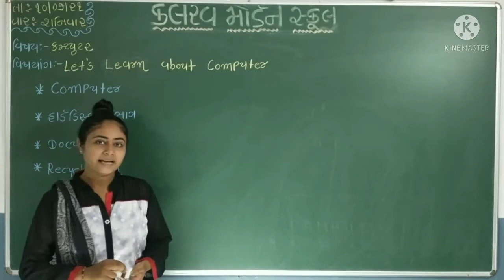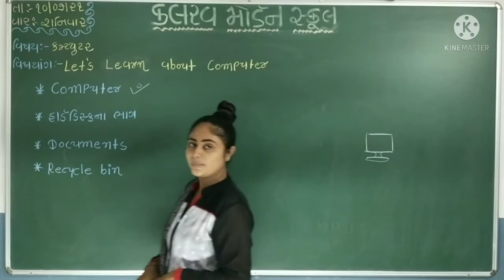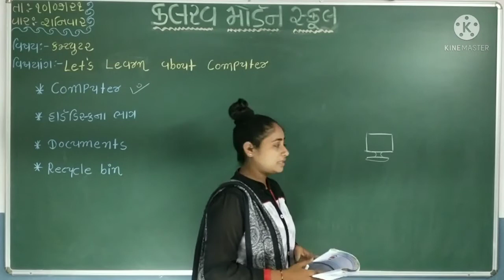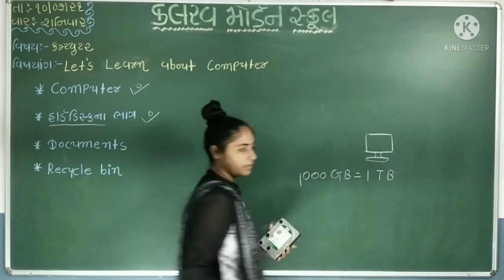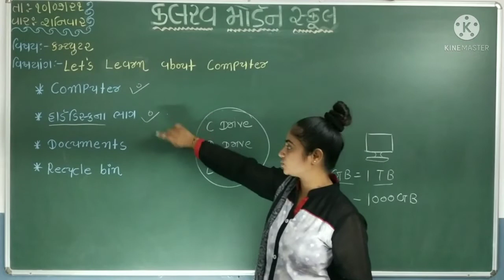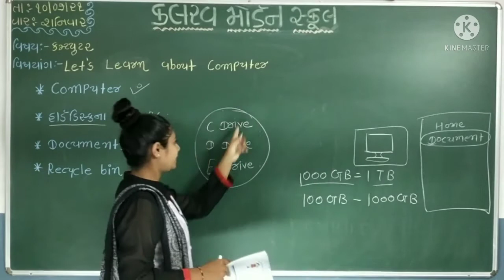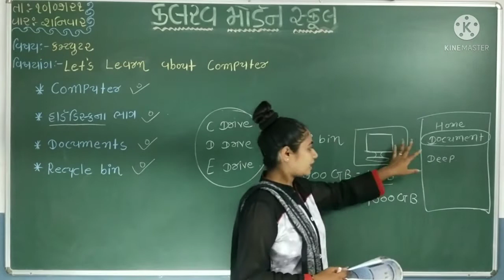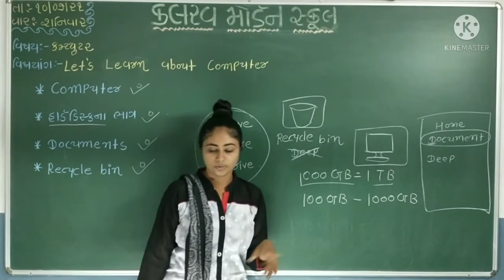std 5 computer 10 07 21